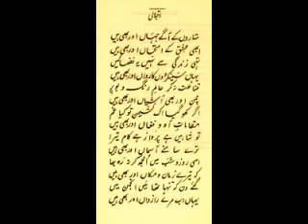PAKI Super Stars kaisay Badlay held on 17 07 08 part 5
ISLAM ki dawat ki barkat se kitne super stars iss deen ki tarafn ayee.. Maulana tariq jamil sahab ka bayan aur shaid afridi b sath hain pakistan k ek chote se village main bayan.